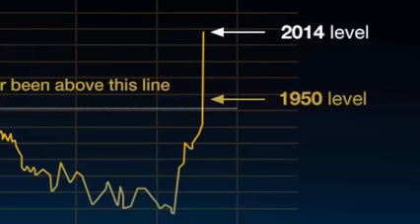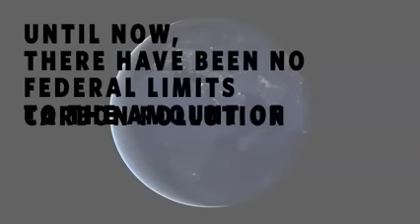President Obama Sends "Memo to America" on "Our Planet"